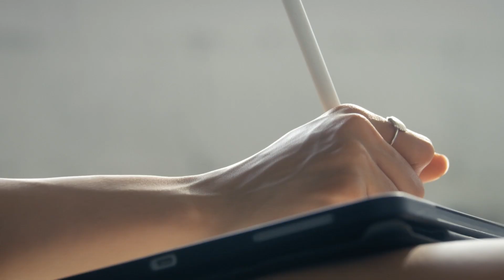Can odor be used to identify us?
From the aroma of fresh-cut grass to the smell of a loved one, you encounter scents in every part of your life. Not only are you constantly surrounded by odor, you’re also producing it. And it is so distinctive that it can be used to tell you apart from everyone around you.

Your scent is a complex product influenced by many factors, including your genetics. Researchers believe that a particular group of genes, the major histocompatibility complex, play a large role in scent production. These genes are involved in the body’s immune response and are believed to influence body odor by encoding the production of specific proteins and chemicals.

But your scent isn’t fixed once your body produces it. As sweat, oils and other secretions make it to the surface of your skin, microbes break down and transform these compounds, changing and adding to the odors that make up your scent. This scent medley emanates from your body and settles into the environments around you. And it can be used to track, locate or identify a particular person, as well as distinguish between healthy and unhealthy people.

We are researchers who specialize in studying human scent through the detection and characterization of gaseous chemicals called volatile organic compounds. These gases can relay an abundance of information for both forensic researchers and health care providers.